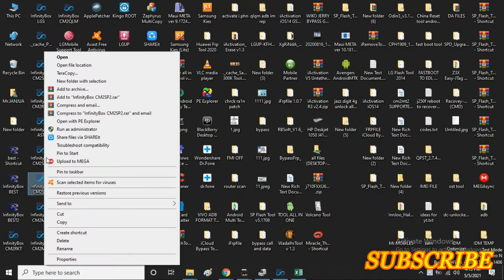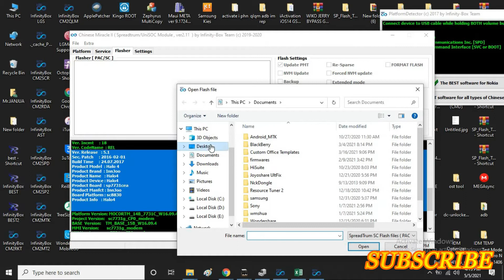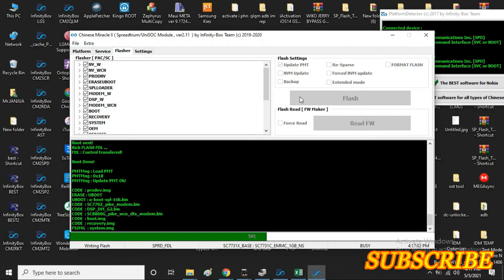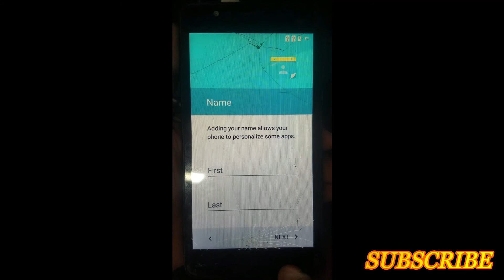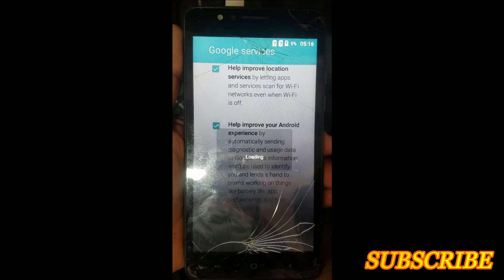Innjoo Halo 4 +Firmware Spreadtrum 100% Working file FLASHING WITH CM2